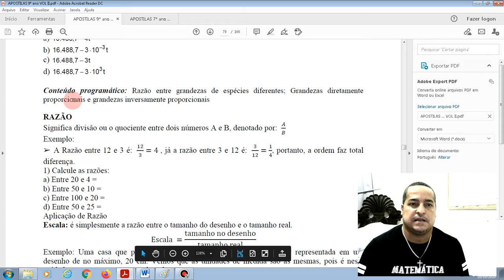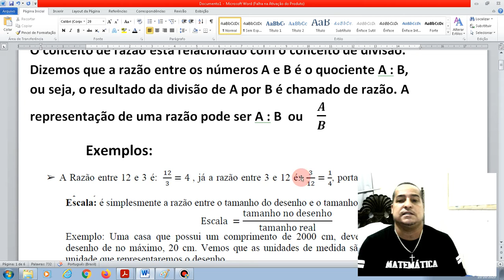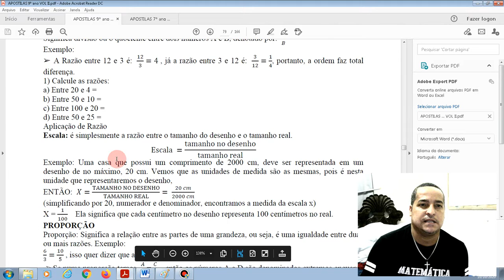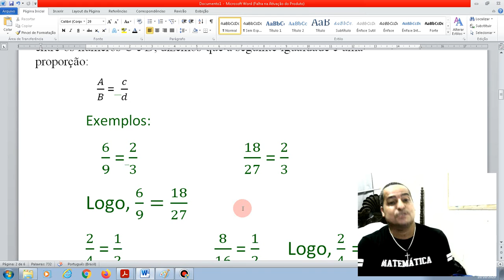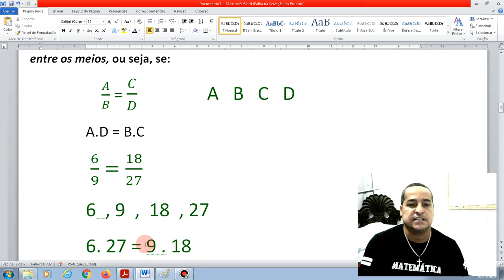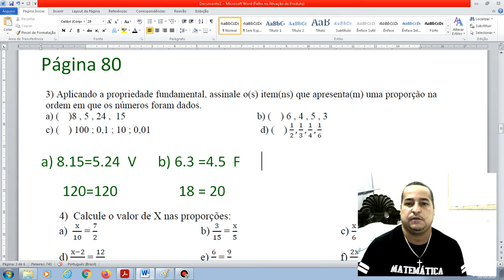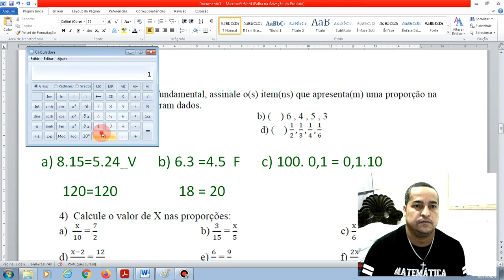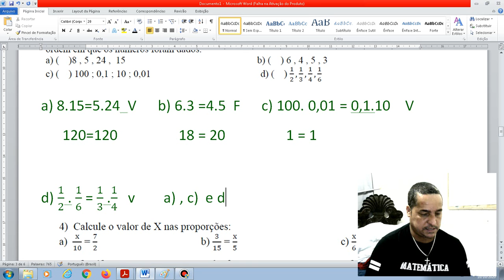Dicas de Razão e proporção e correção do exercício 3- Pág 80- apostila 2 matemática - 9° ano